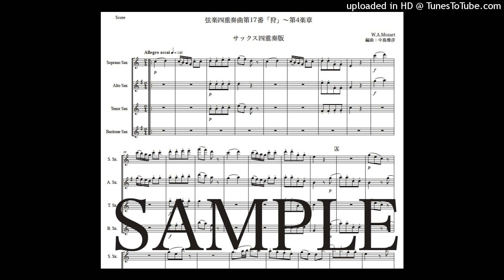モーツァルト「弦楽四重奏曲第17番『狩』〜第4楽章」サックス四重奏版（編曲：中島雅彦）